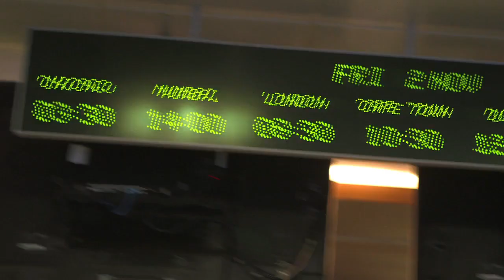BP Recruitment Short